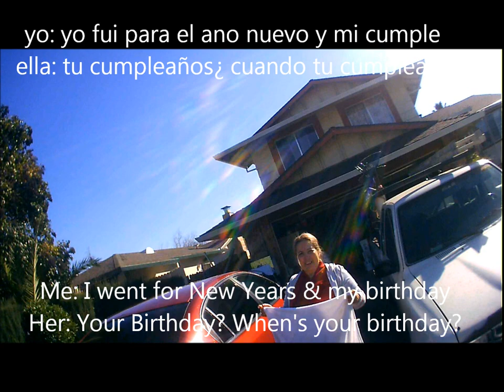Black guy learning Spanish | moreno aprender español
Practicing Spanish in Sacramento, California
Practicando español en USA
Join my journey of learning 10 Asian languages and 5 European languages at the same time